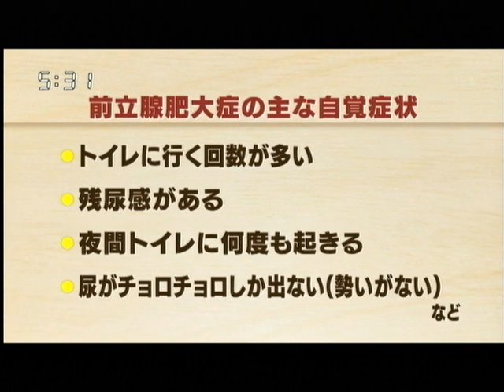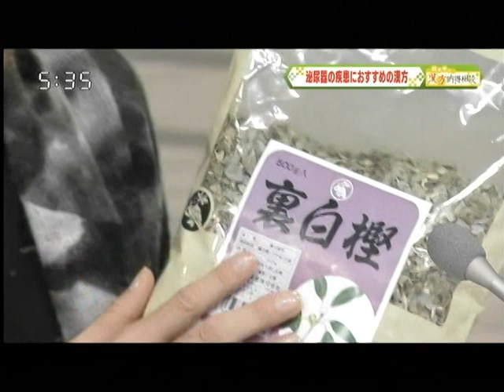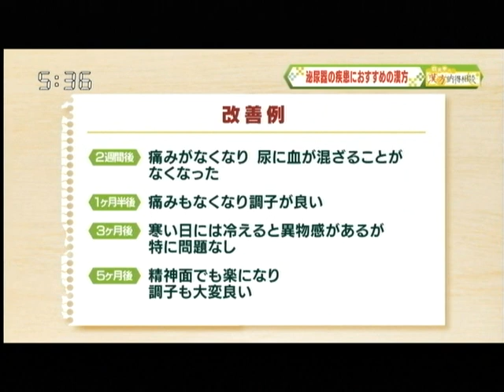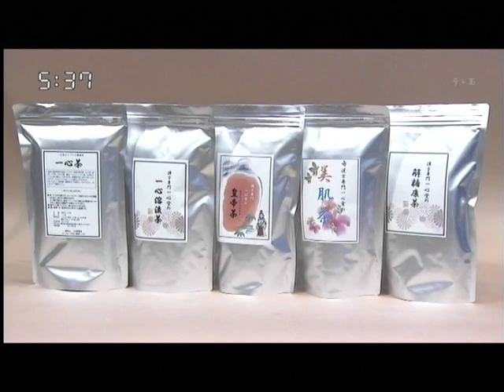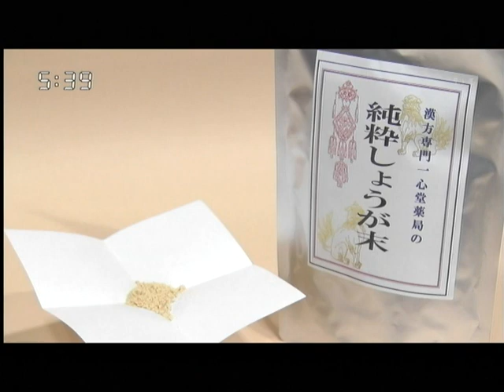泌尿器疾患におすすめの漢方薬 荻秀幸の漢方納得相談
泌尿器の疾患におすすめの漢方薬　荻先生と竹本孝之のトークに注目